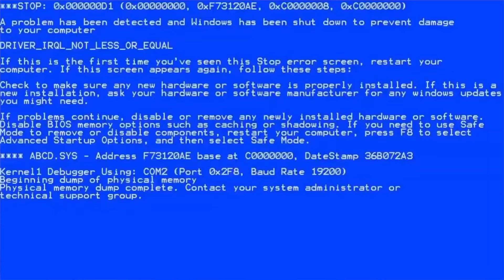ANLA BAKALIM OYNADIK!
Herkese merhaba!
Nasılsınız arkadaşlar ? umarız çok iyisinizdir. Bugün en sevdiğimiz oyunlardan biri olan ''ANLA BAKALIM'' oynadık.
İyi seyirler :)

Bizi Instagram'dan takip etmek isterseniz;
👉🏼 mervekirkann
👉🏼 semihbulanikk